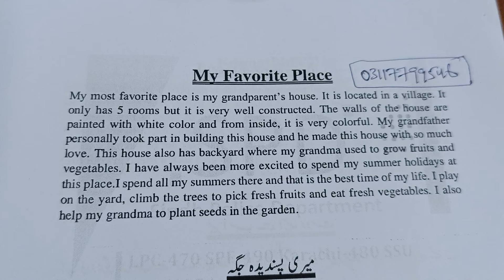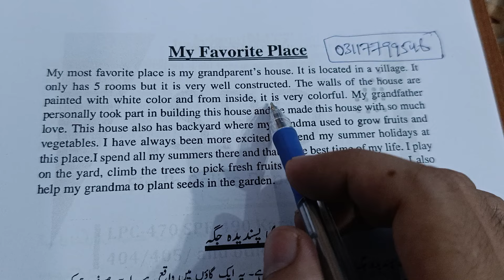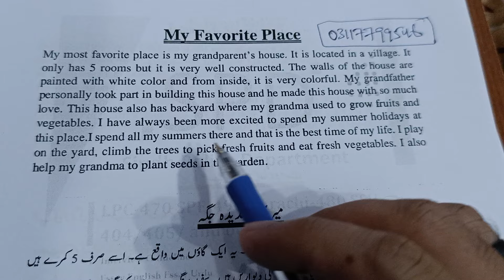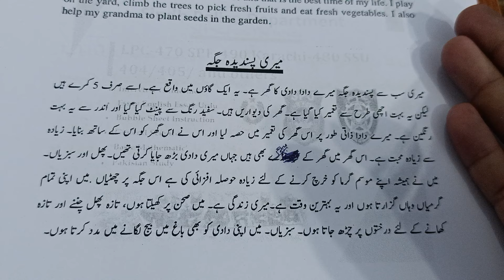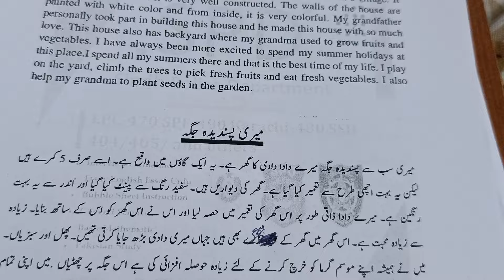Sindh police Constable,ASI ,RRF,SSU| Essay on My favourite place |Paragraph|For interview viva jobs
Sindh police Constable,ASI ,RRF,SSU| Essay on Computer |Paragraph|For interview viva jobs| sts
Sindh police constable
Sindh police ASI